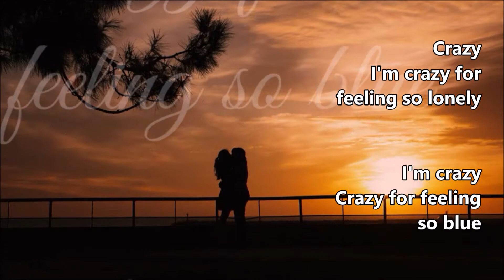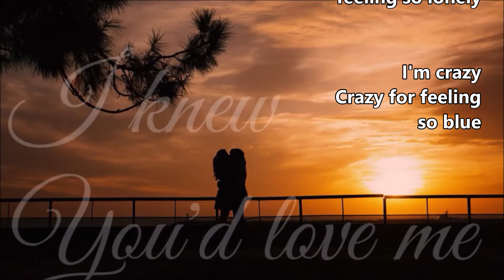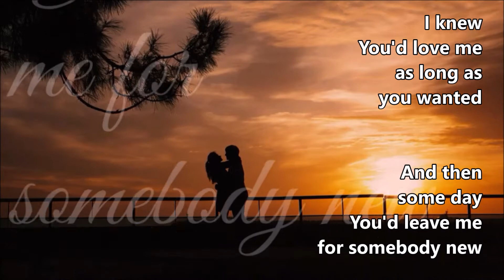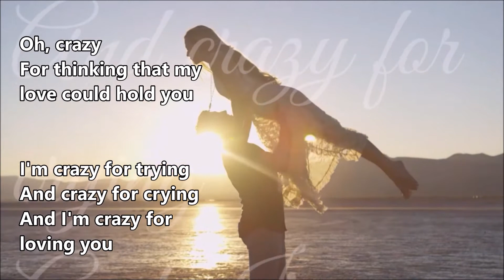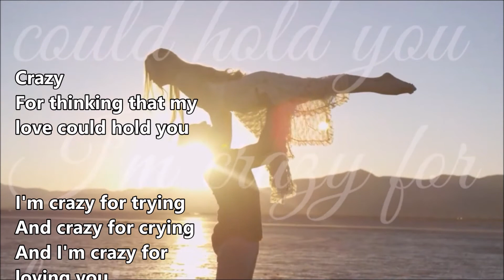CRAZY - IVZ cover with lyrics (Willie Nelson)